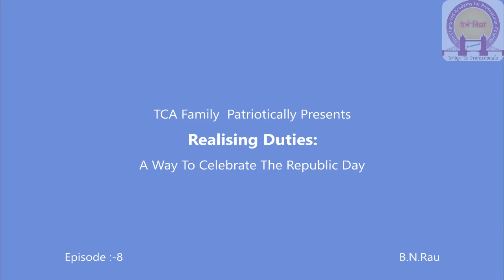Episode 8 B N Rau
A Series of Short Videos to be Released on Valentine day to Express the Love towards Republic Nation.

Originally Celebrated and shoot out on 26th January, 2019 by TCAiians. On This Release, The TCA Family Extends its thanks and gets huge inspiration from all Freedom Fighters, Contributors in Constituting the Nation. We are blessed to share this unique bond.

Through The Series, we are aiming to contribute efforts and making humble attempt to raise awareness to realise our fundamental duties.

Regards,
The Chartered Academy Family,
By the Learner, For the Learner, To the Learner.